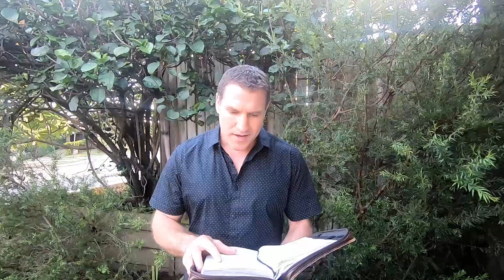Online Service, 9th May 2021 - God is in Control